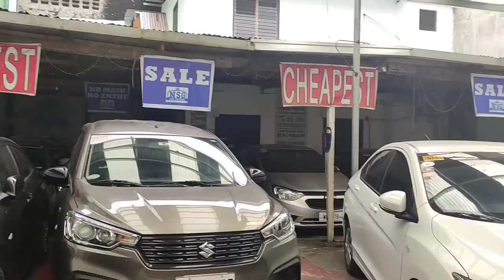bargain | cheapest repossessed cars